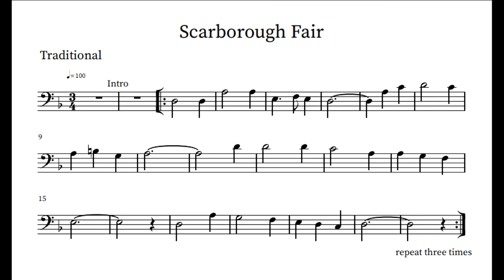Scarborough Fair (Cello/Bassoon) - Sheet Music Play-Along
This is a version of Scarborough Fair for bass clef instruments, like cello, bass, and bassoon. It works well for beginners. Enjoy!